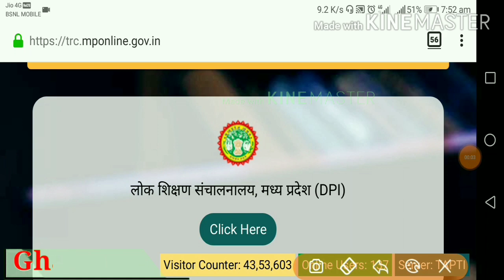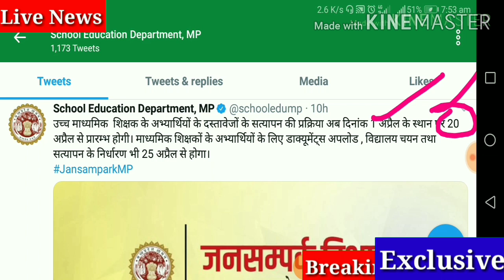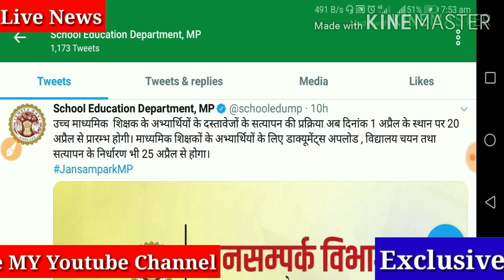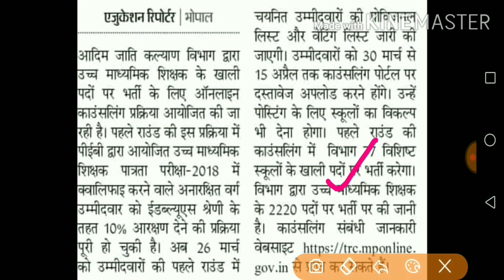26 मार्च को आएगी आदिम जाति की सूची l शिक्षक भर्ती की कॉउंसलिंग डेट बढ़ी l mp shikshak bharti news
शिक्षक भर्ती की कॉउंसिल डेट बढ़ी  l  mp shikshak bharti latest news l mp teacher bhartil l smart study tricks

👉कूपन कोड -. "SMARTSP40" ही उपयोग करें

दोस्तो इस चैनल पर आप सबको मप्र के सभी भर्तीयों जैसे शिक्षक भर्ती परीक्षा ,मप्र पुलिस परीक्षा, आई टी आई टी ओ परीक्षा, लेबर इंस्पेक्टर, सब इंस्पेक्टर ,ग्रुप 4 सब ग्रुप 2 पटवारी परीक्षा , वन रक्षक परीक्षा, आदि  के साथ साथ केंद्र
सरकार से निकलने वाली भर्तीयों जैसे रेलवे, एस एस सी,
डी आर
👉कूपन कोड -.SMARTSTSP40" ही उपयोग करें

डी आर डी ओ, इसरो ,आदि सभी परीक्षाओ की न्यूज़ और
लेटेस्ट अपडेट दी जाती है l

👉पीईबी शिक्षक पात्रता परीक्षाअपडेट👈

           👉डीजल मैकेनिक वीडियो👈

           👉फिटर ट्रेड वीडियो👈

           👉इंजीनियरिंग ड्राइंग वीडियो👈